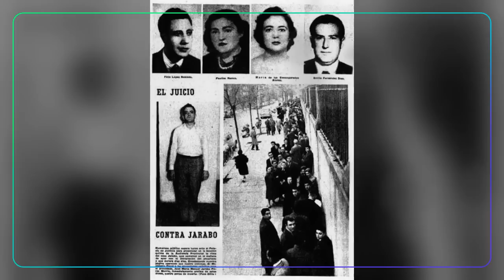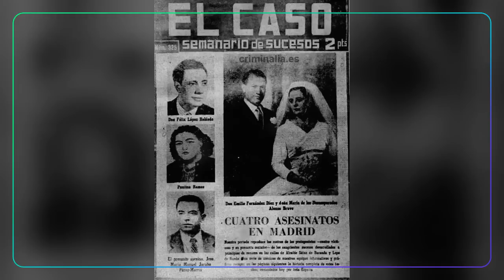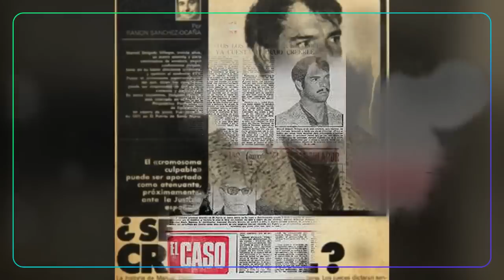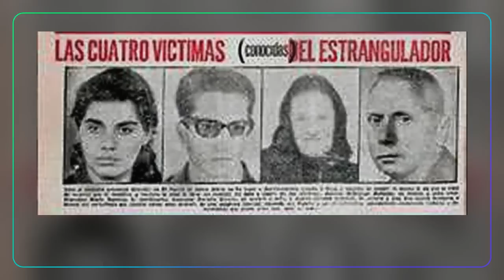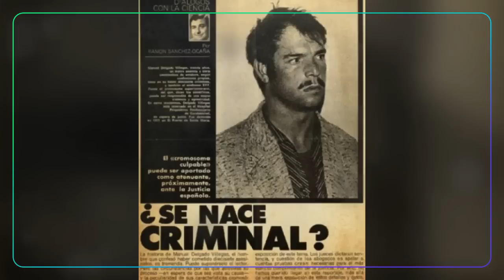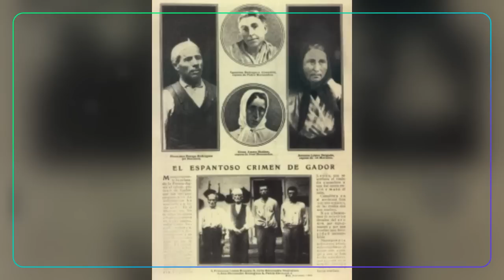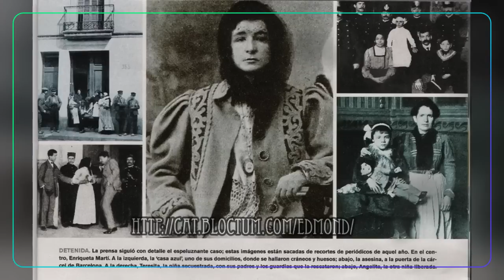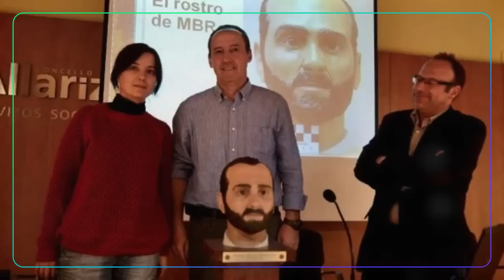Serial Killers Documentaries: Spanish Serial Killers You've Never Heard Of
In this chilling documentary, we delve into the dark and twisted lives of some of Spain's most notorious yet lesser-known serial killers. From the ruthless crimes of José María Jarabo, whose greed led to a brutal murder spree, to the terrifying Manuel Delgado Villegas, a man believed to have killed at least 48 people. We also explore the grim tales of Francisco Leona, the mastermind behind a gruesome child murder, and Enriqueta Martí Ripoll, the "Vampire of Barcelona," who preyed on children in the early 20th century. Finally, uncover the bizarre story of Manuel Blanco Romasanta, Spain's infamous "Werewolf of Allariz," who claimed supernatural forces drove him to kill.

Join us as we uncover the terrifying stories behind these forgotten names in Spain's criminal history. If you're fascinated by true crime and the psychology behind serial killers, this documentary is for you.